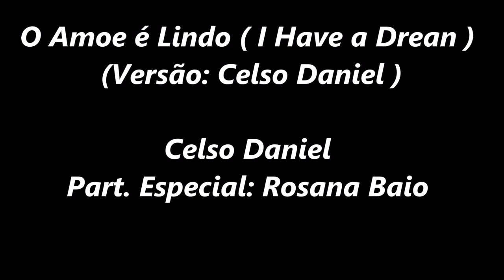Celso Daniel - Música O Amor é Lindo ( I Have a Drean )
Música:   O Amor é Lindo ( I Have a Drean )
Versão: Celso Daniel
Celso Daniel
Participação Especial: Rosana Baio